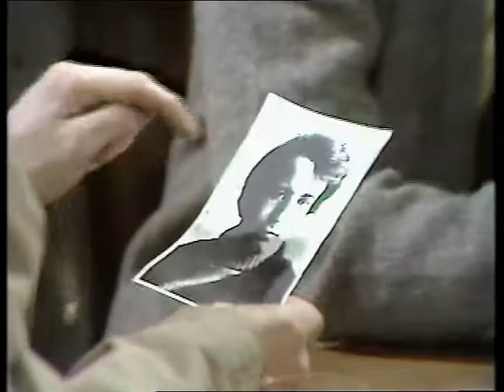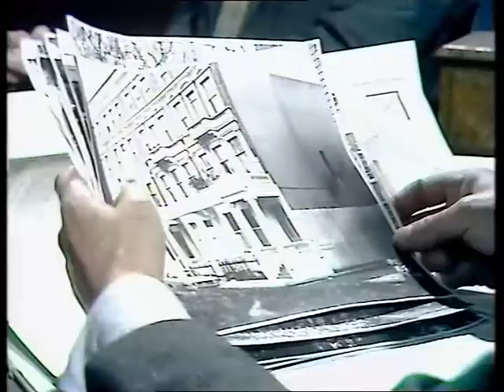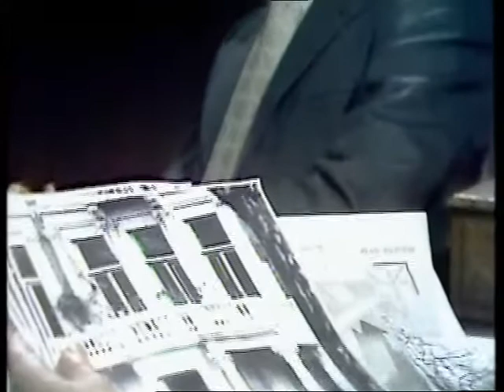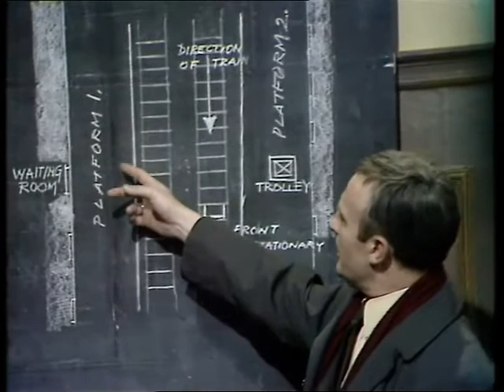Callan Series 3, Episode 2 - Summoned to Appear